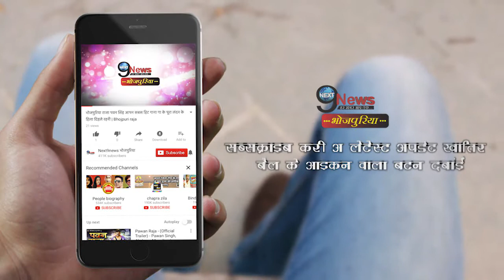बॉलीवुड के सिंगर का दिल आय़ा भोजपुरी की इस एक्ट्रेस पर | Bollywood singer heart on Bhojpuri Actress